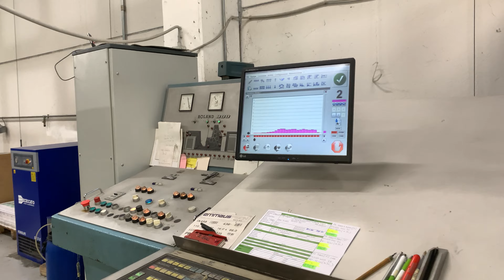MAN ROLAND 802-6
Year: 1981
Impress count:  mio 83
2 colors Serie 829
Nr.: 12165B
Max. paper size: 1000x1400 mm
Smallest size: 600x850 mm
image area: 990x1400 mm
Plate size: 1140x1410 mm
Speed: 10.000 sh/h
ROLANDMATIC Damping
BALDWIN
RCI Ink Control Remote
Automatic ink control GRAFITEL 2011
Powder spray WEKO,
available immediately
Machine in production - free damages in cylinders